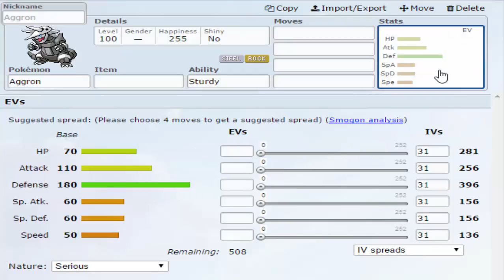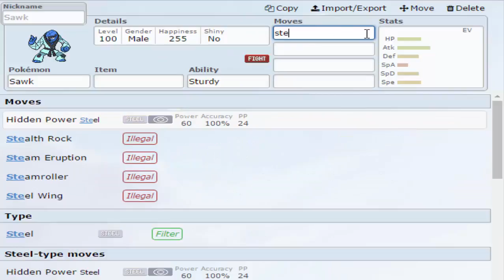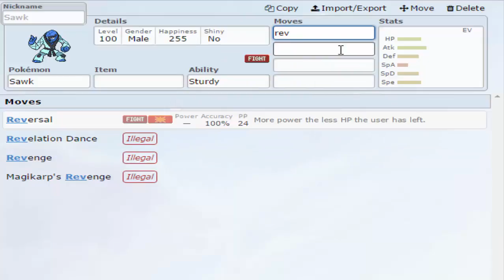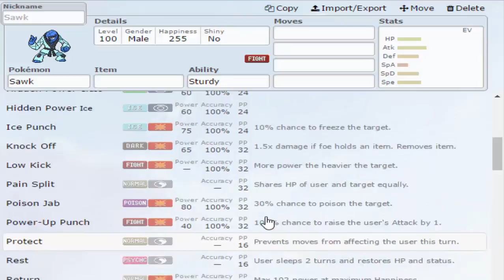PTS S3 Semaine 2: Echange!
Yo! Je suis un peu décu d'un poké que j'ai décidé d'échanger !

Bienvenue au PTS saison 3, en format soleil et lune, pour cette nouvelle édition, 22 participants, 18 participants principaux, accompagnés de 4 joueurs barrages.

Les joueurs barrages sont 4 membres du PTS, qui devra affronter les participants, match non obligatoire, afin de leur faire gagner des points.
Chaque match barrage rapporte 1 point dans le classement, ce nouveau format permettra de changer la donne et d'altérer beaucoup de choses, permettant aussi d'aider certaines personnes qui sont mal positionnées. Si un participant perd un match barrages, il ne perd rien.

Pour la saison précédente, deux personnes ont remporté la coupe, dragon Law44 et ces Pornidoking et le champion en titre depuis la saison 1, moi-même, Cedric45160.
Je vous souhaite de passer de bons moments en regardant ce tournoi, il y aura 8 places pour les play off, bon tournoi.